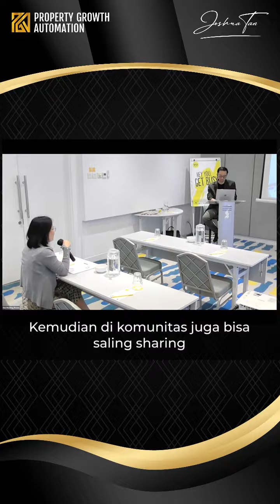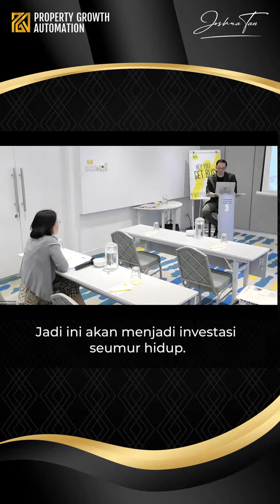Seorang Karyawan, tapi mau jago bisnis property?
Ibu Erna seorang karyawan yang ingin menginvestasikan masa tua nya dengan memiliki bisnis property yang automation.

Ibu Erna memulai langkah dengan mengikuti kelas Property Growth Automation supaya kos-kosannya bisa dikelola dengan baik.

Apakah anda juga ingin mengikuti Langkah Ibu Erna juga? Atau lagi bingung cara mengelola kosan seperti apa?

Mau tau Cara yang TEPAT dan BENAR supaya JAGO kelola kos?

Daftar sekarang dengan klik di bawah ini
xpreneur.id/pga

Joshua Tan
Entrepreneur & Certified Coach
Business Growth & Automation Xpert

Founder, Owner & CXC (Chief Xpreneur Coach) with several businesses in Lightrees Group with his Strategic Partners. Among them are Property Development, Accommodation, Office & Co Space, System & Sales Consultant Services. He is building Xpreneur Community where Xtraordinary & Xperienced Xperts are Xchanging services, as well as providing Done-for-you Business Agency Services from the Xpert Xpreneur in Digital Marketing, Sales, Talent/Human Capital, Operation/System, Property, Technology, and Money services.